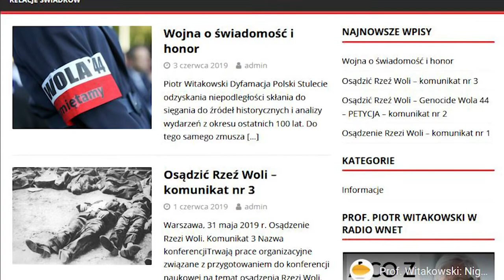Prof. Piotr Witakowski: Wojna o świadomość i honor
Wystąpienie prof. Piotra Witakowskiego w Domu Pielgrzyma "AMICUS" na warszawskim Żoliborzu 4 czerwca 2019 roku.